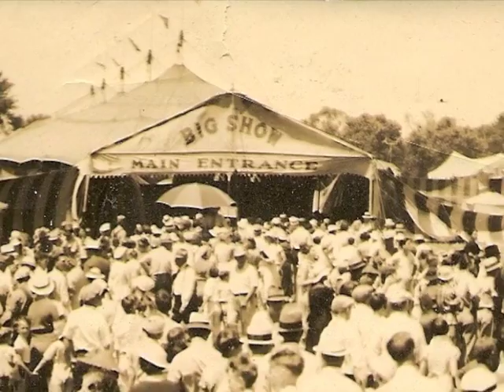The Cars Ric Ocasek - "Blue Tip Demo"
Demo Included On iTunes With "Move Like This" By The Cars ...